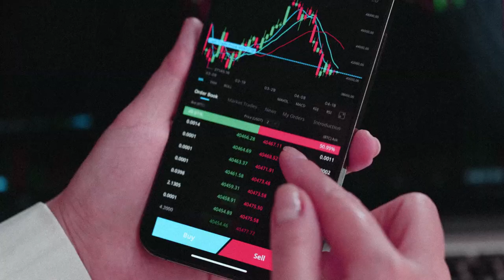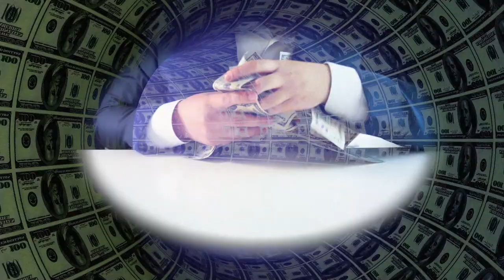Plan C Project - Abyss of Abundance - (Official Music Video)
Abyss of Abundance
Plan C Project 2023

In this world of strife and broken dreams
We feed our greed with material things
Craving possessions wealth and fame
Does it bring contentment or despair and pain

Flames burn in the abyss of abundance
Sparks fly for desire of pleasure and greed
Will it fill our heart with substance
Abyss of abundance make us scream and bleed

Wealth can’t fill a bottomless void
Where the more you have the less you enjoy
And the lure of power is conjugated
With thirst for more that can never be sated

SOLO

The more we take the more we crave
The more we have the more we slave
Sinking deep in the eternal abyss
Paying the price but can’t buy bliss